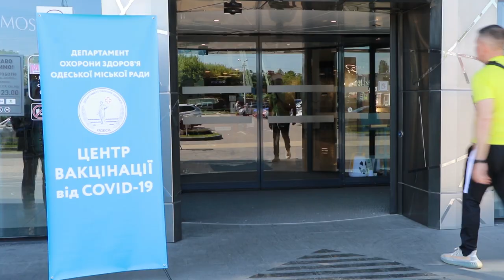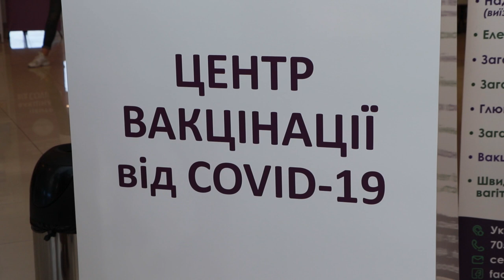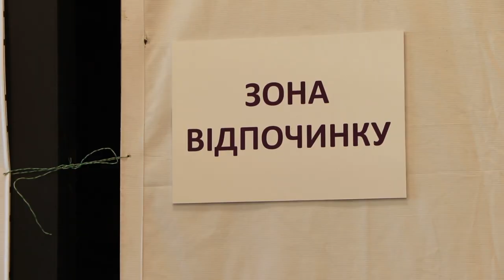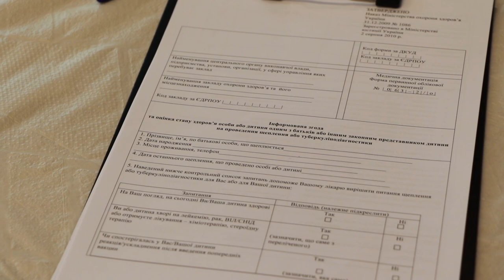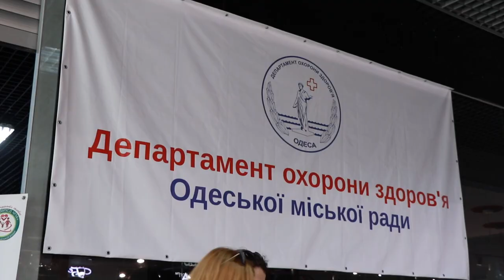Одесити масово вакцинуються від коронавируса в центрах вакцинації населення